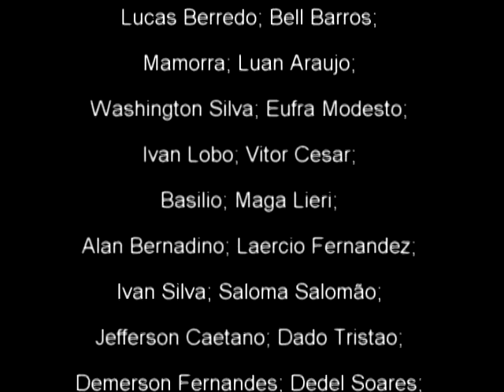EXPRESSÕES SONORAS DA ZONA SUL - ZÉ MARCIO e DECIO SÁ - TIGREZA TROPICANA pout porri